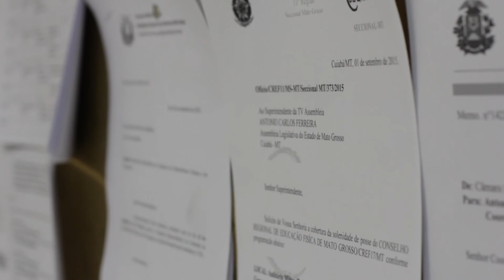Seminário debate as dificuldades da mulher surda nos atendimentos das delegacias e do Judiciário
O Seminário Políticas Públicas para Mulheres Surdas, requerido pelo deputado Wilson Santos, debateu as dificuldades da mulher surda em receber atendimento adequado nas delegacias e no Judiciário e a necessidade de intérprete de libras nas Instituições Públicas.